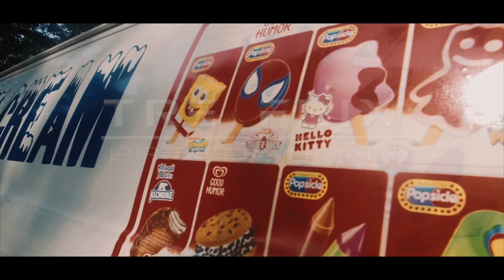Ahunter6 - Time Now ( Official Music Video )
Shot by @treprada